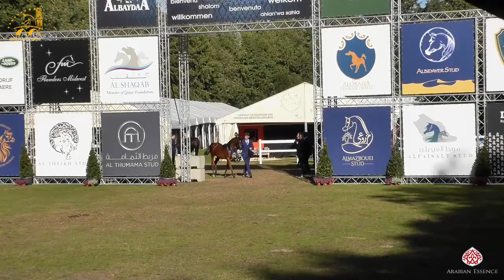Bruges 2020 - INT - Best In Show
Bruges 2020 Arabian Horse Event